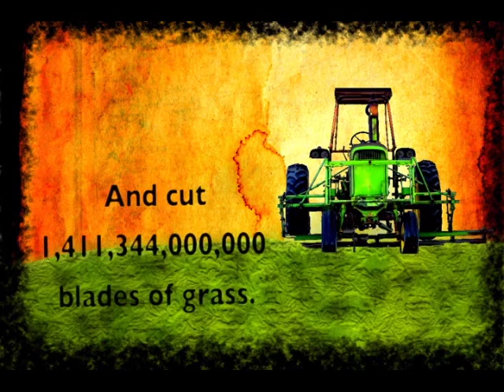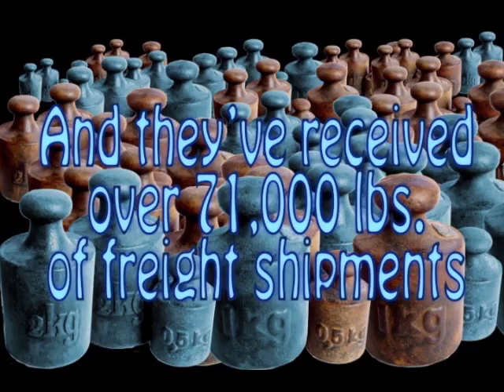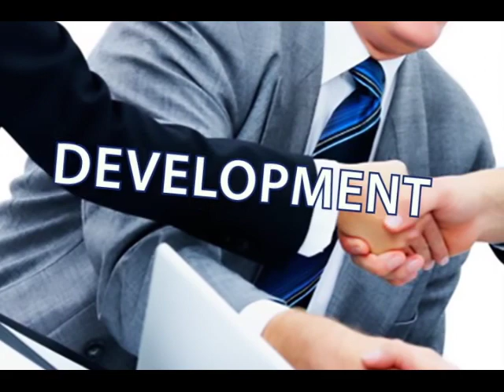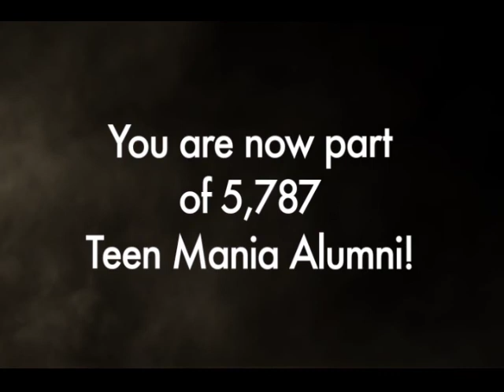Honor Academy Year In Review August 2014